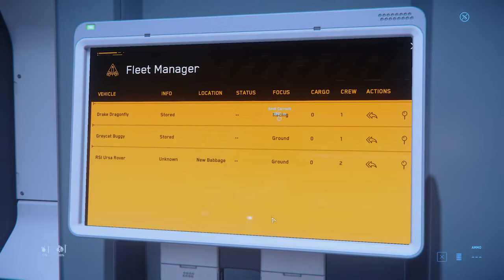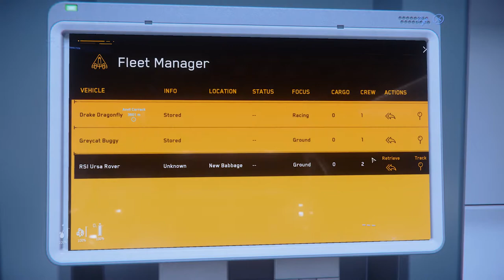Star Citizen New Babbage 3.9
► i7 9700K 5.1Ghz Watercooling CPU/GPU 32GB / 1080TI